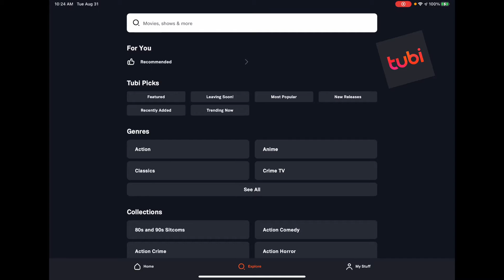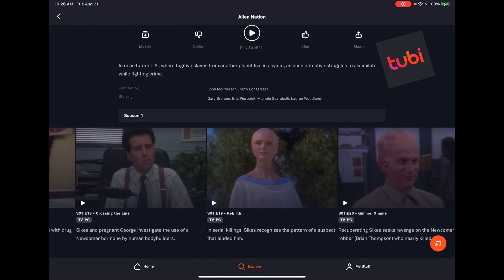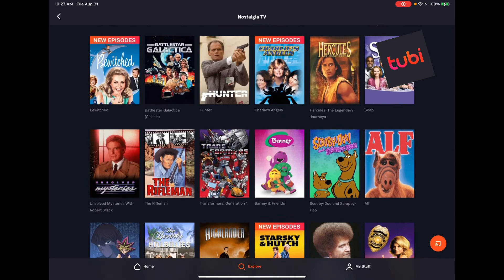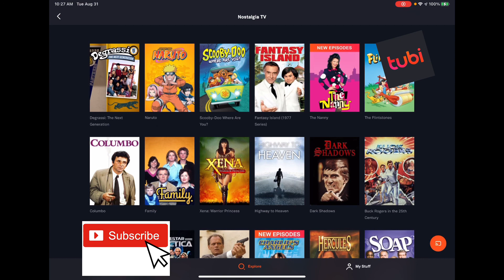Nostalgia TV meets 21st century streaming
Your past TV shows and movies are now available to stream on your 21st century devices.

Using various apps, such as the free Tubi app, you can now search for your favorite shows and with the click of your finger, start watching and reliving your past.

The one show that I have been rewatching is called, Alien Nation. What makes Alien Nation so good now, is the fact that this could become our reality in the 21st century and beyond. Makes you wonder?

Let me know if there are other shows from your past that you enjoy watching today?

Uploading more videos soon